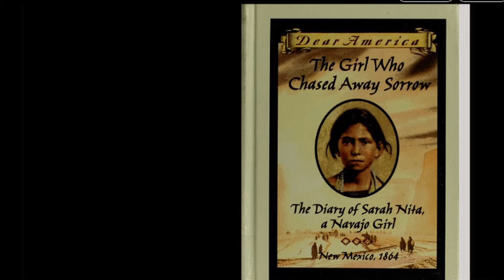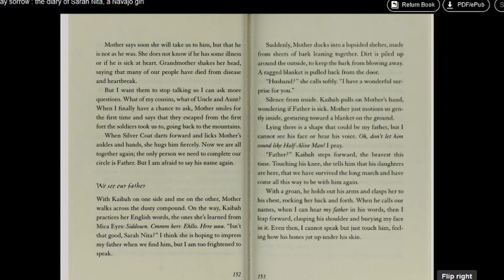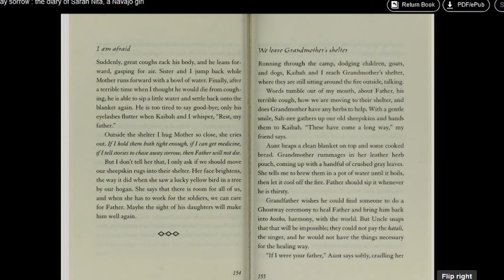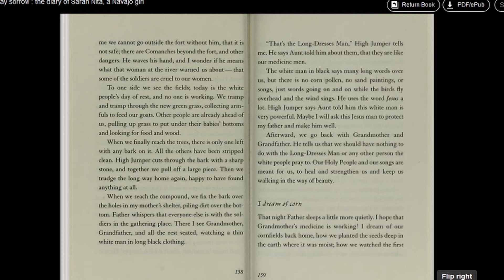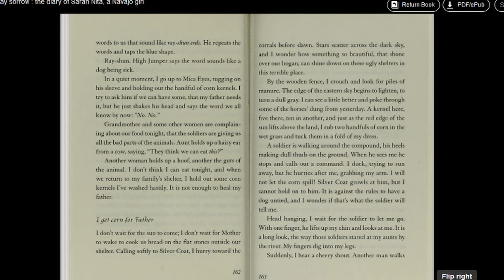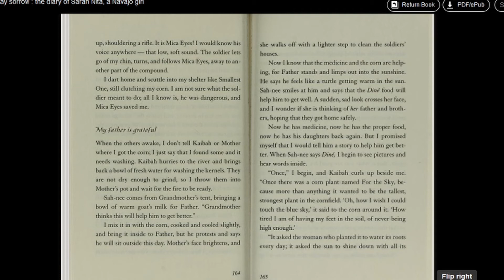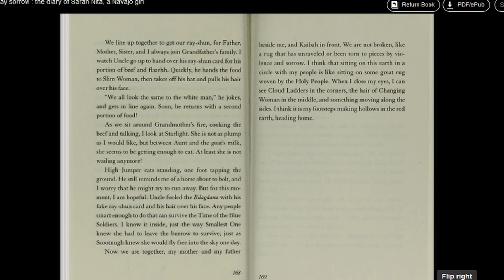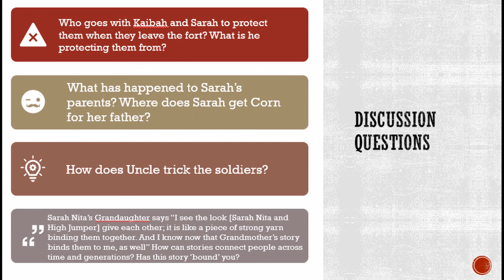Book Club: The Girl Who Chased Away Sorrow Week 8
This activity is aimed at students in grades 5-8th but anyone who is interested in the material is welcome to join.

The book is: The Girl Who Chased Away Sorrow: The Diary of Sarah Nita, a Navajo Girl, New Mexico, 1864 (written by Ann Turner)

The Ranger will assign participants approximately 20 pages to read for the week and will provide some questions regarding the reading (see end of video). She will also post a video of herself reading those pages so participants will have the option to listen to it as well. Every Saturday at 10am the Ranger will host a Facebook Live event. Participants will be asked to answer in the comments and ask their own question. The Ranger will discuss the answers on the livestream and in the comments.

The book is available for free online, just follow the links below to learn how to access it and other materials.